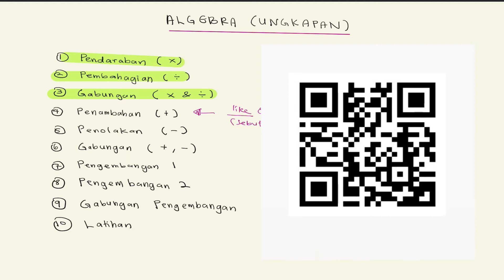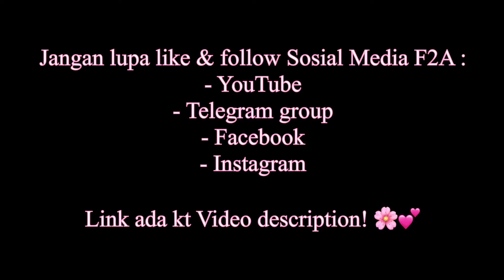Ungkapan Algebra - Sebutan Serupa, Tidak Serupa & Operasi Tambah (+)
Ungkapan Algebra - Sebutan Serupa & Tidak Serupa dan Operasi Tambah

Part 4 bagi video algebra kalini melibatkan operasi tambah. Sebelum belajar macam mana nak tambah, kena belajar pasal sebutan serupa & tidak serupa dulu.

Jom belajaq!
Semoga bermanfaat! 💕🌸😊

Untuk join telegram group bagi perbincangan soalan, pertanyaan soalan & info2 lain
Untuk pembelajaran secara live & video mengenai maths & addmaths, jom join

Pembelajaran live di fb & instagram adalah pada setiap hari sabtu & isnin. Jadi boleh tanya terus semasa belajar. 💕🌸